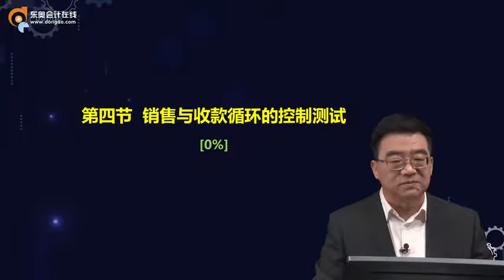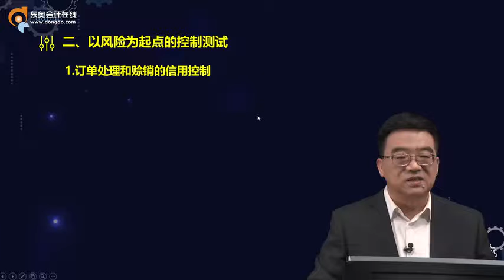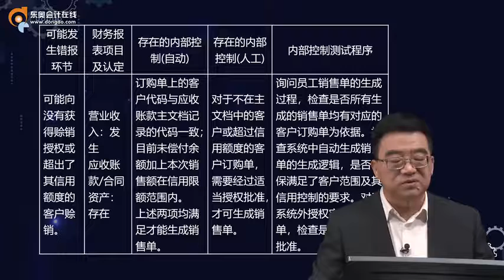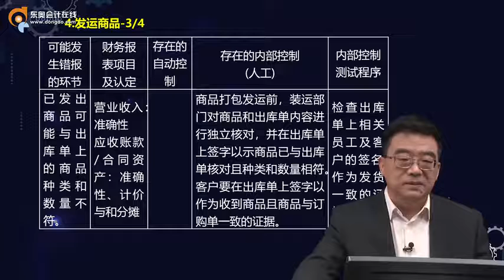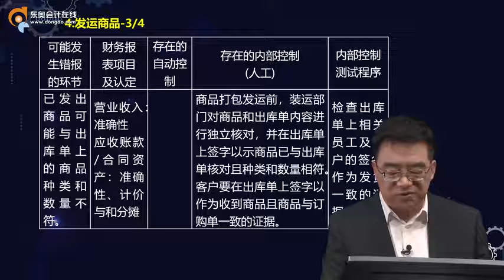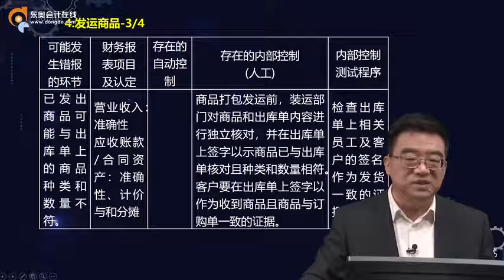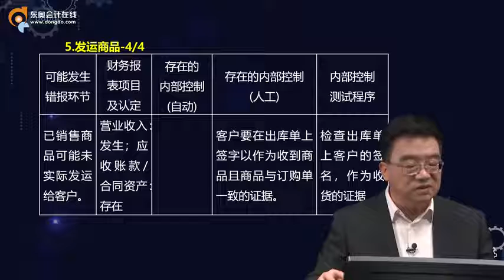2022 CPA 审计 范永亮 基础班第59讲 销售与收款循环的控制测试